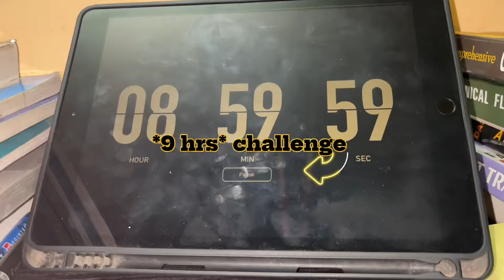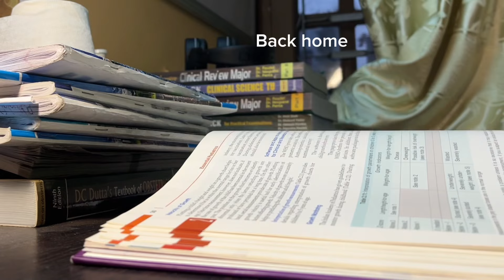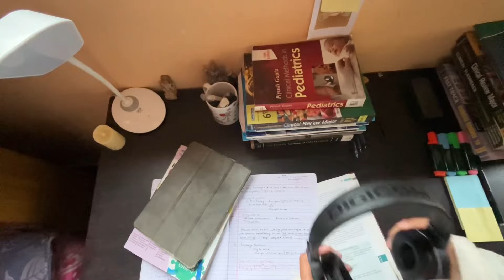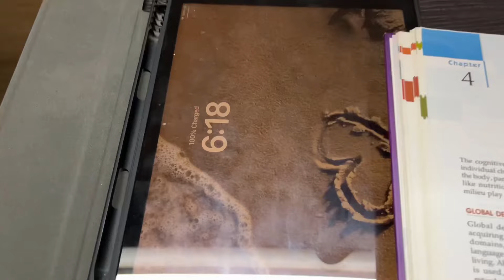*9 hours STUDY Vlog *~Final year medical student ~ Pediatrics Exam 📚😰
Hello everyone. I am a final year medical student studying in Nepal.
I am trying to remain consistent amidst all the chaos of final year.